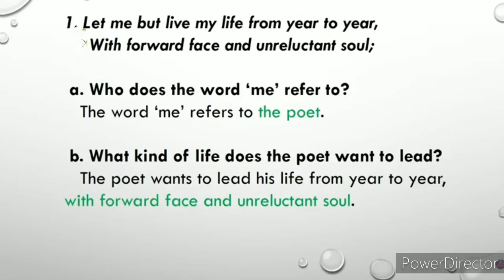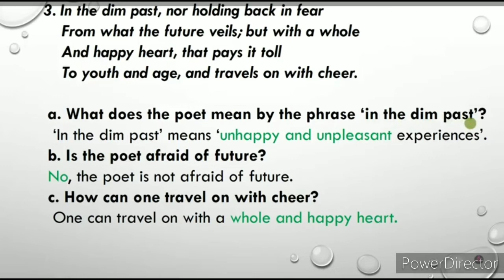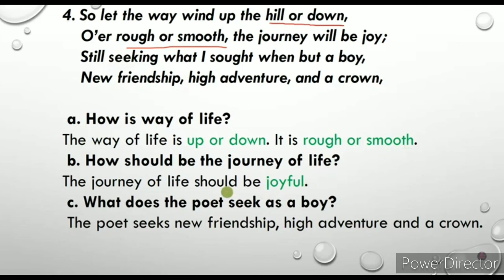poem - life - appreciation